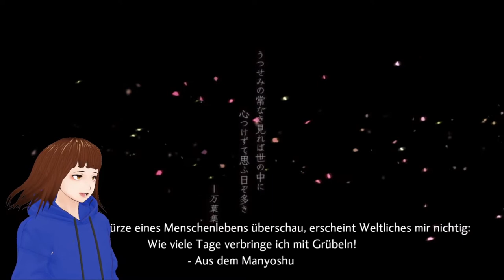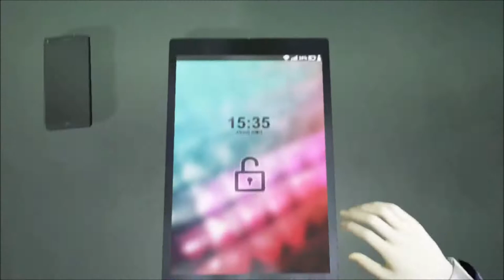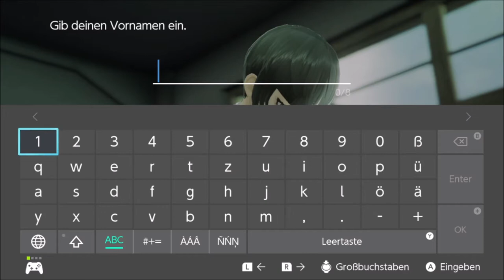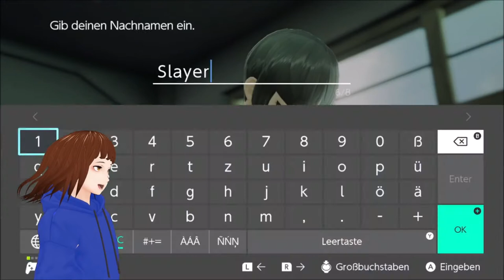Postapokalyptisches Tokio | Shin Megami Tensei V | Deutsch 【GERVTuber】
Eine Zerstörte Welt, 20 Jahre auf einmal in der Zukunft und Die Menschen fast ausgelöscht das ist nur der Anfang dieser Geschichte